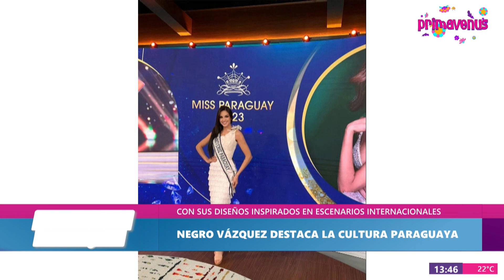El Negro Vázquez destaca la cultura Paraguaya